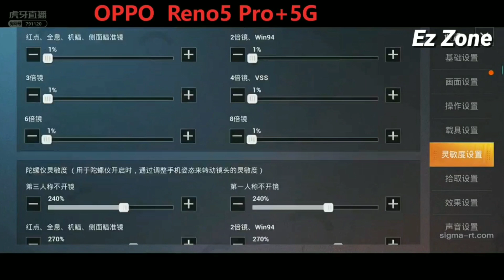4am Suk • Oppo Reno 5 Pro 5G • PEL 2021 Scrims • 4am Suk Carry Team Top 5 in Scrims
4am Suk Oppo Reno 5 Pro 5G PEL 2021 Scrims • 4am Suk Carry Team Top 5 in Scrims
PEL 2021 starting from 11th March